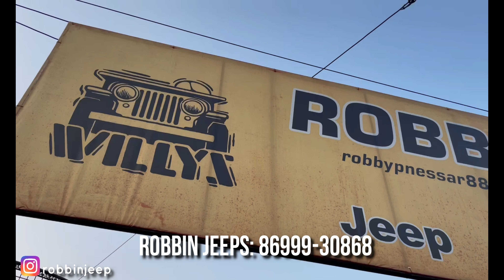Monster Jeep For Sale 🔥| Modified Jeep For Sale | Scorpio Engine & Suspension, Modified Maruti 800❤️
REGULAR UPDATES ❣️🙏

modified willly jeep
modified Willy Jeep for sale in Punjab
used cars
less driven used cars
Piyush Wadhwa
piyush vlogs
Car music system | Car accessories, seat cover store in Jalandhar